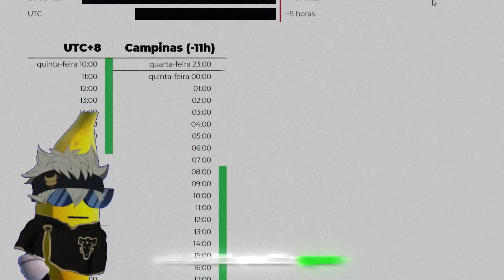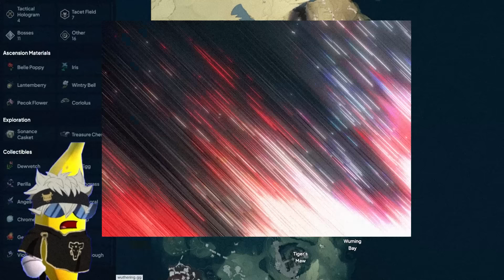DICAS PRA COMEÇAR BEM NO 1° DIA DO WUTHERING WAVES!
Hoje eu vou estar mostrando pra vocês a data de lançamento do Wuthering Waves e como começar bem no jogo, mostrando desde o mapa interativo até dicas de NPCS pra conseguir recursos grátis no jogo, é um guia bem prático e rápido.

00:00 Data e horário de lançamento, já pode baixar o Wuthering Waves
01:30 Dica n°1 - Mapa interativo do Wuthering Waves
01:50 Dica n°2 - Stamina e boss no Wuthering Waves
02:48 Dica n°3 - o Cubo dourado no Wuthering Waves
04:11 Dica n°4 - Dica sobre os Echos do Wuthering Waves
05:36 Dica n°5 - Arma Gratuita no Wuthering Waves

Gameplay dos echos que apareceram no vídeo: Sidneymar